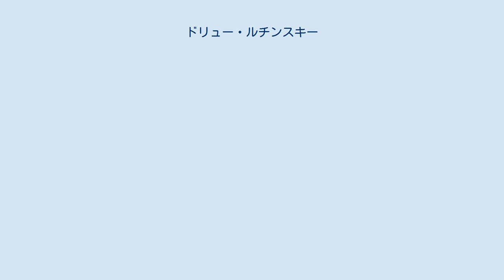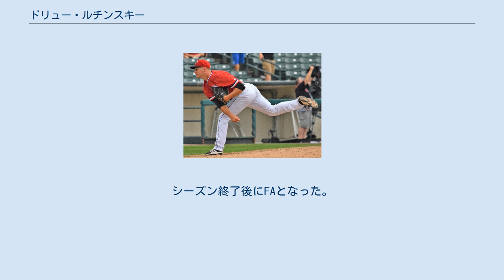ドリュー・ルチンスキー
ドリュー・ジェームズ・ルチンスキー（Drew James Rucinski, 1988年12月30日 - ）は、アメリカ合衆国オクラホマ州ブロークンアロー出身のプロ野球選手（投手）。
右投右打。
韓国・NCダイノス所属。
 2011年にオハイオ州立大学を卒業したが、MLBドラフトで指名されず、6月に独立リーグ・フロンティアリーグのロックフォード・リバーホークスに加入。
1試合に登板後、退団した。
 6月16日にクリーブランド・インディアンスとマイナー契約を結んだ。
この年は傘下のルーキー級アリゾナリーグ・インディアンス、A-級マホーニングバレー・スクラッパーズ、A級レイクカウンティ・キャプテンズでプレー。
A-級マホーニングバレーでは15試合に登板して2勝0敗・防御率2.84・30奪三振の成績を残した。
オフに放出された。
 2012年はフロンティアリーグのロックフォードに復帰。
22試合（先発15試合）に登板して7勝4敗1セーブ・防御率3.13・91奪三振の成績を残した。
 2013年はロックフォードで15試合に先発登板して4勝6敗・防御率2.88・101奪三振の成績を残し、8月8日に退団した。
 2013年8月8日にロサンゼルス・エンゼルス・オブ・アナハイムとマイナー契約を結んだ。
傘下のA+級インランド・エンパイア・シックスティシクサーズでプレーし、5試合に登板して2勝2敗・防御率1.86・21奪三振の成績を残した。
 2014年はAA級アーカンソー・トラベラーズで開幕を迎え、17試合に登板。
6月9日にはテキサスリーグの第一週・週間MVPを受賞した。
7月10日にエンゼルスとメジャー契約を結んでアクティブ・ロースター入りした。
同日のテキサス・レンジャーズ戦でメジャーデビュー。
11点リードの9回裏から登板し、1回を投げ4安打2失点1奪三振だった。
12日にAAA級ソルトレイク・ビーズへ降格した。
 2015年9月1日にDFAとなり、4日に40人枠を外れる形でAAA級ソルトレイクへ配属された。
 2015年11月16日にシカゴ・カブスとマイナー契約を結び、2016年のスプリングトレーニングに招待選手として参加することになった。
 2016年は傘下のAAA級アイオワ・カブスでプレーし、28試合に先発登板して7勝15敗・防御率5.92・116奪三振の成績を残した。
 2016年12月15日にミネソタ・ツインズとマイナー契約を結び、2017年のスプリングトレーニングに招待選手として参加することになった。
 2017年の開幕は傘下のAAA級ロチェスター・レッドウイングスで迎え、5月5日にメジャー契約を結んでアクティブ・ロースター入りした。
6月10日にDFA、13日に40人枠を外れる形でAAA級ロチェスターへ配属され、一旦FAとなったが、14日にマイナー契約を結び、AAA級ロチェスターへ配属された。
 2017年11月30日にマイアミ・マーリンズとマイナー契約を結び、2018年のスプリングトレーニングに招待選手として参加することになった。
 2018年の開幕は傘下のAAA級ニューオーリンズ・ベビーケークスで迎え、6月3日にメジャー契約を結んでアクティブ・ロースター入りした。
 2018年11月30日、韓国のNCダイノスと契約。
2019年はNCで9勝、2020年はチーム最多の19勝を記録。